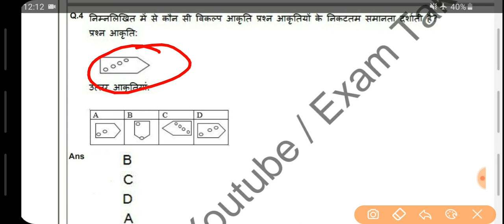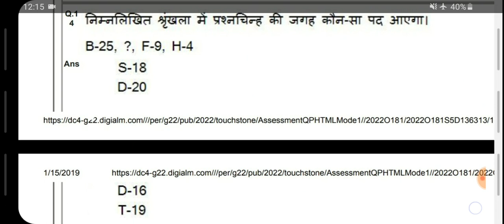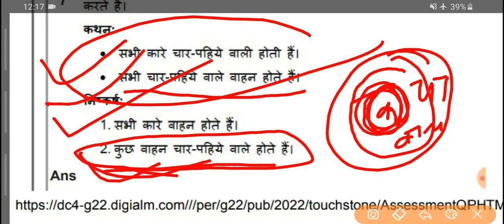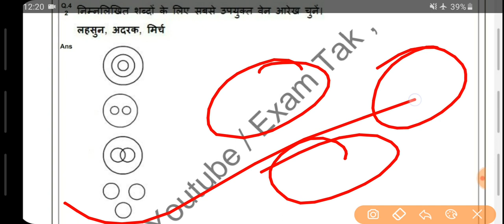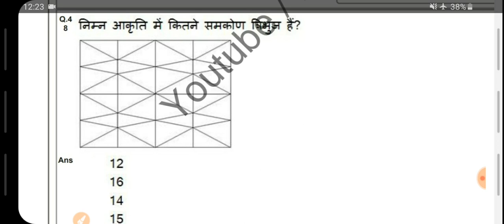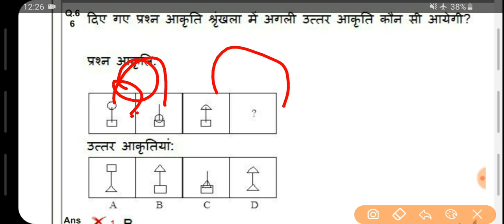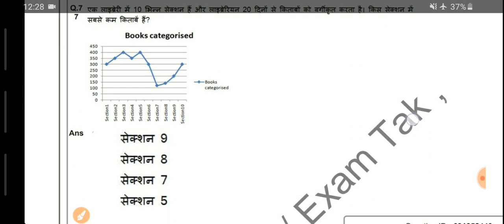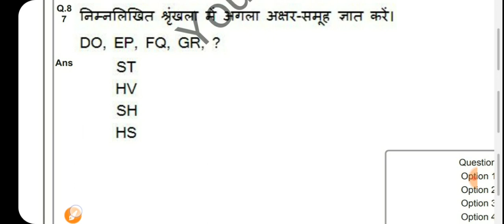DRDO MTS Previous Year Reasoning Question Papers - Exam 2020 part 3 ||Os Point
DRDO MTS SCIENCE PREVIOUS YEAR QUESTIONS  VIDEO LINK.